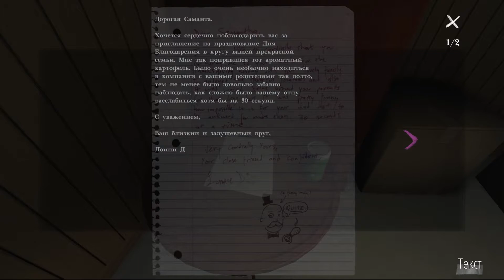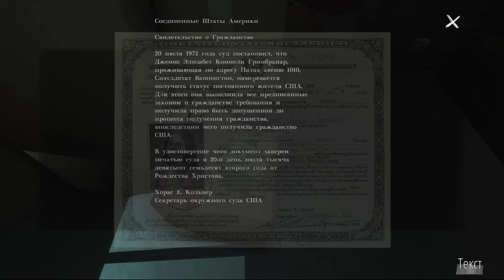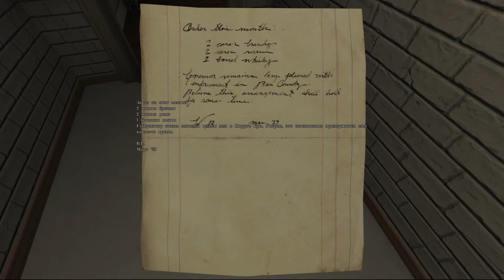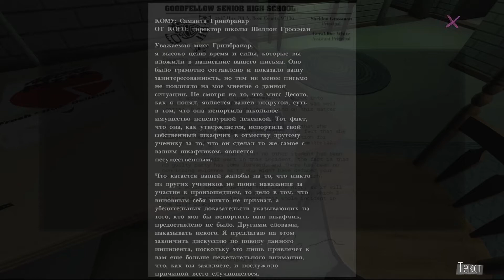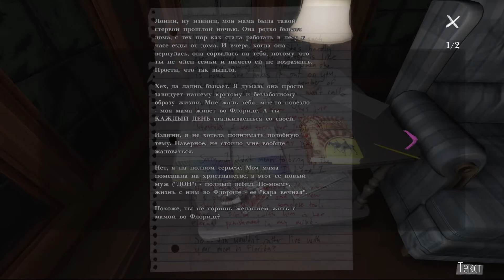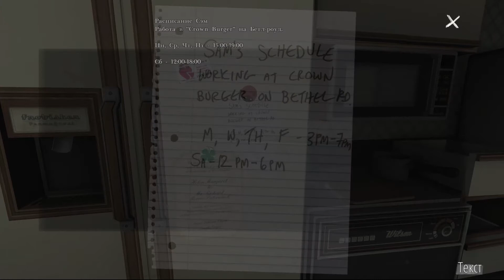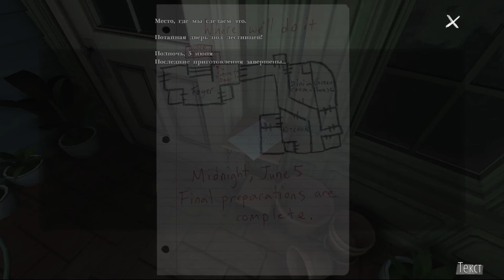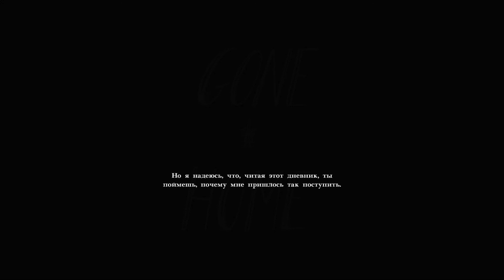Прохождение Gone Home | Глава 2